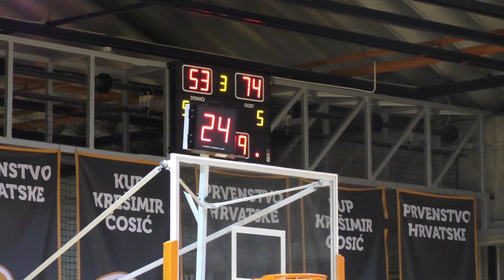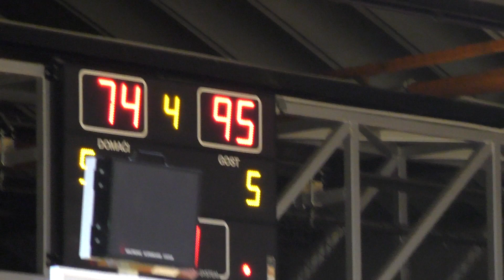2017 2 HKL Mladost Samobor 74:95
SENIORI – 2. HKL Centar – 4. kolo odigrano u subotu 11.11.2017. u 17,00 u SD 'Košarkaški Dom Cedevita' u Zagrebu.

Suci: Marunica, Mustapić, Dumenić – Zagreb. Gledaoca: 60.

KK MLADOST : KK SAMOBOR 74:95 (38:47) (22:14, 16:33, 15:27, 21:21)

KK SAMOBOR: Dario Gazić 18, Niko Gril 16, Lovro Mandalinić 15, Marko Šilobod 12, Luka Živko 9, Bruno Levanić-Kutni 9, Josip Škara 7, Nikša Šiljezar 4, Mateo Gionechetti-Prahin 3, Bruno Srabotnak 2, Jakov Kontak. Trener: Marin Sedlar.

MLADOST: Matej Bošnjak 11, Antonio Jordano 10, Ante Brzović 9, Darko Bajo 9, Mateo Vidović 8, Vito Čubrilo 7, Karlo Matković 6, Filip Varga Brzica 6, Rok Radović 4, Luka Krajinović 2, Fran Jacović 2, Leon Kalinić. Trener: Marko Trninić.